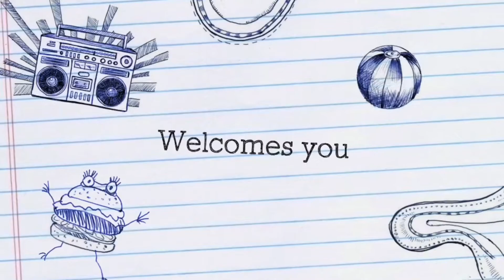Ishi Ki Pathshala#LearnWithIshi#Trailer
❤️Welcome to Ishi Ki Pathshala which is all about having fun while learning.
❤️It promotes essential skills and moral values and teaches a way to inspire and engage your little ones so get ready to learn, laugh and discover new things with Ishi.
❤️She is 3 years old baby girl.
❤️Thanks for support to me & Love you to all.

Also Visit and like my facebook to get all the updates.